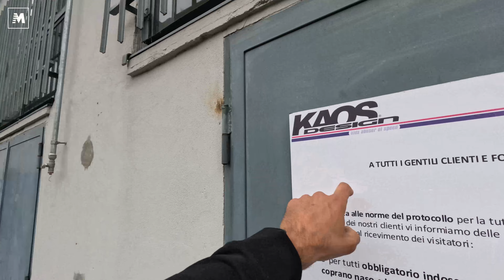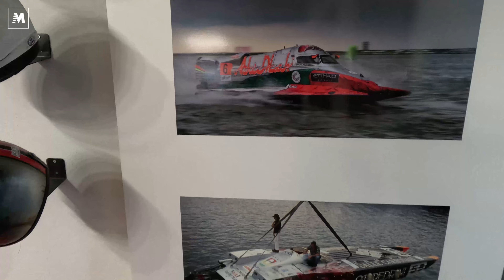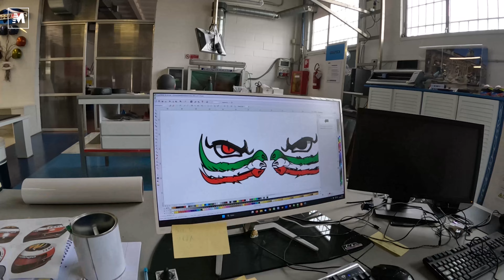KAOS Design: quando l'aerografo trasforma il casco in ARTE!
Vi presentiamo uno speciale dedicato a uno dei più grandi maestri di aerografia in Italia. Si chiama Gianluca Croci (Lucky per gli amici) e ha fondato nel 1990 KAOS Design. All'epoca KAOS Design, rapito dall'esplosione dei colori nel motocross USA degli anni 90, portò queste nuove tendenze in Italia e in Europa, imponendosi all'attenzione degli appassionati grazie a caschi spettacolari, colorati e pazzi come non si erano mai visti.

Da lui si rivolsero tantissimi campioni del calibro di Mike Larocco, Alex Puzar, Chicco Chiodi, Trampas Parker, ma anche fenomeni delle 4 ruote come Alex Zanardi, Maldonado, Liuzzi. E a seguire centinaia di appassionati che la domenica correvano nei vari campionati regionali.
Un vortice di passione che sconfinò presto nel mondo della nautica offshore e delle moto custom, grazie a un bellissimo sodalizio con quel genio di Carlo Talamo e della Numero Uno Harley-Davidson.
La ricerca, l'innovazione e l'amore per l'arte di Gianluca non si sono mai fermati in questi anni e l'hanno portato a sperimentare strade sempre nuove, tenendo fermi dei capisaldi: la passione per il colore e la cura per il dettaglio unita al rispetto delle procedure.
Perché un casco così come la scocca di una Formula devono essere belli, ma soprattutto sicuri. Da qui l'utilizzo di sostanze e vernici a norma e rispettose delle proprietà fisiche dei materiali su cui vengono applicate.

A KAOS Design si è rivolto persino il Politecnico di Milano per la verniciatura del razzo in fibra di carbonio che ha vinto numerosi premi nell'ambito delle gare universitarie europee.
E ultimo, ma restando fedele nei decenni come un bravo marito, a Lucky si è rivolto il nostro Andrea Perfetti per la personalizzazione del suo casco da motocross. Sì, perché fu proprio Gianluca Croci, nel 1992, ad aerografare l'Arai MX-V che il Perfetto ricevette in regalo da sua mamma per correre nel regionale di motocross. 30 anni dopo Andrea ha deciso di regalarsi il suo secondo casco personalizzato.
Ancora un Arai MX-V, ma soprattutto ancora lui, KAOS Design. La magia, lo stupore davanti al casco finito sono pari a quelli di 30 anni fa, perché Gianluca non ha semplicemente verniciato un casco. Ha fatto molto di più, ha riversato in questa idea la sua passione, la sua creativià e un po' di follia. Guardate come ha creato gli schizzi di fango in rilievo, partendo da pezzi di biscotto. Se non è Arte questa!